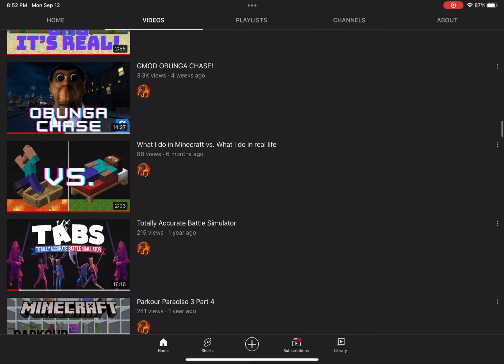My Channel History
Song: All Time Low